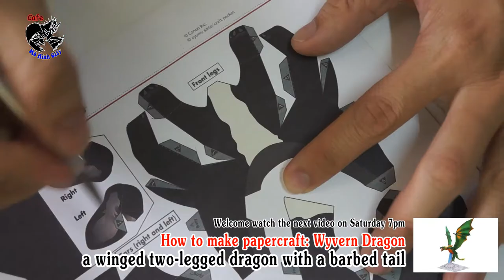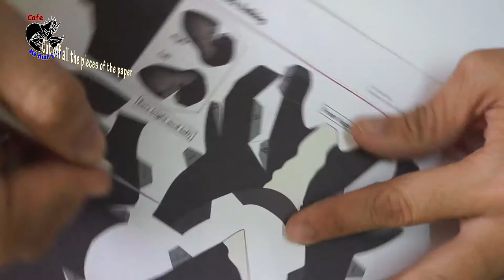DIY | How to make papercraft French Bulldog | Cafe Mô Hình Giấy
For this model we need 1 sheets of A4 paper for the BullDog
The French Bulldog (French: bouledogue or bouledogue français) is a breed of domestic dog, bred to be companion dogs. The breed is the result of a cross between Toy Bulldogs imported from England and local ratters in Paris, France, in the 1800s. They are stocky, compact dogs with a friendly, mild-mannered temperament. The AKC Standard weight for a French Bulldog is maximum 28 pounds. The head of a French bulldog should be square shaped and large along with ears that symbolized bat ears. French bulldogs are also known as a flat faced breed.  Eyes that are AKC Standard approved for French Bulldogs are dark and almost to the point of being black.
© Bản quyền thuộc về Cafe Mô Hình Giấy
© Copyright by Cafe Mô Hình Giấy ☞ Do not Reup